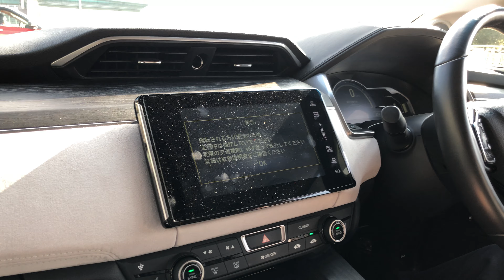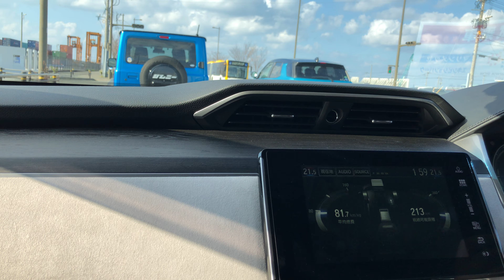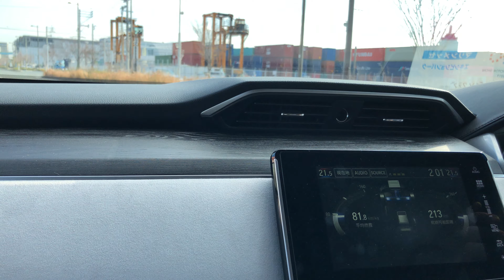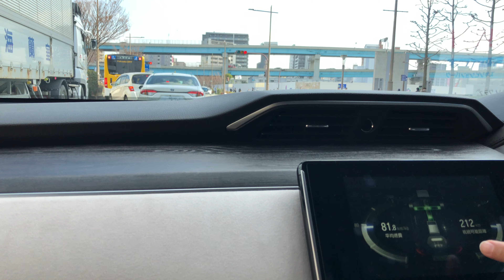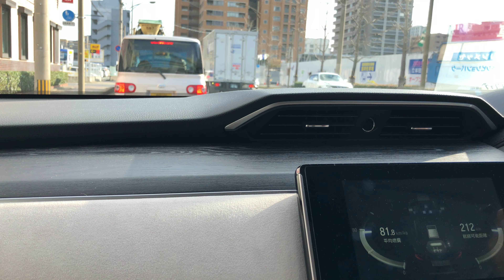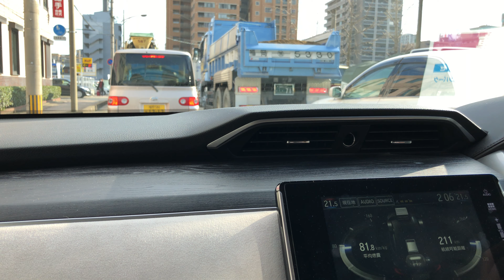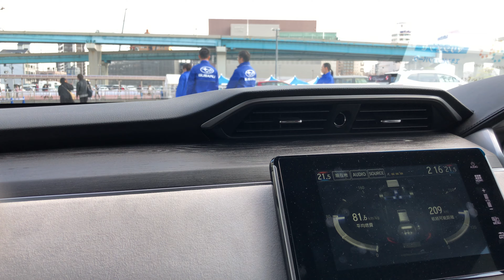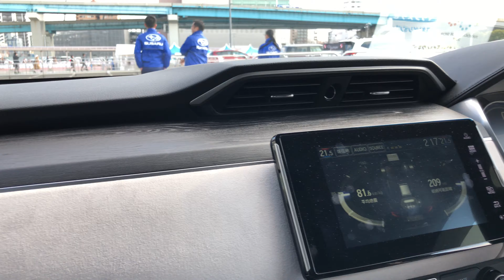ホンダ HONDA クラリティ CLARITY FUEL CELL(燃料電池車同乗試乗)～福岡モーターショー2019(令和元年12月23日)(4K 60fps撮影)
ホンダ HONDA クラリティ CLARITY FUEL CELL（燃料電池車同乗試乗）～福岡モーターショー2019（マリンメッセ福岡）

撮影機材 iPhone 8(4K 60fps撮影)
撮影日時 令和元年12月23日(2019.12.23)